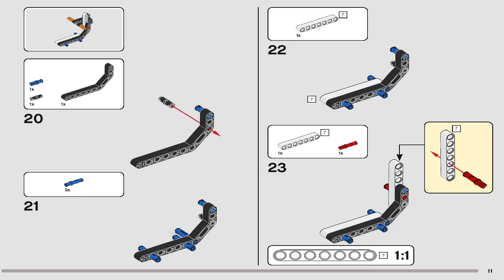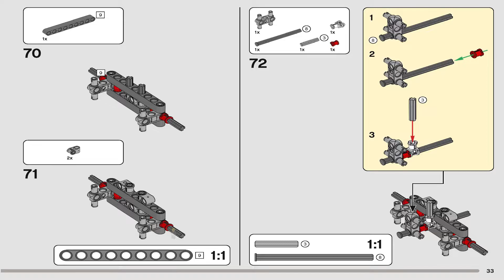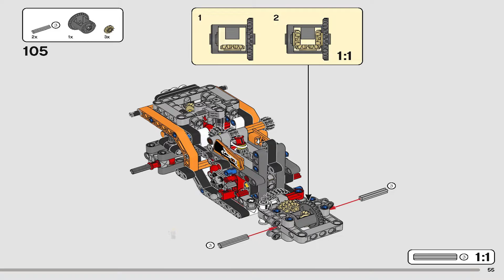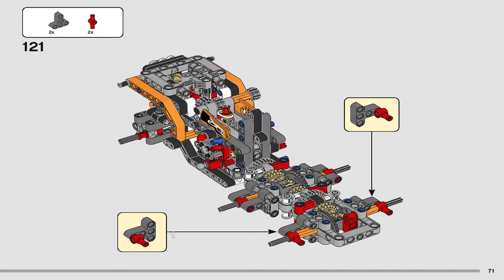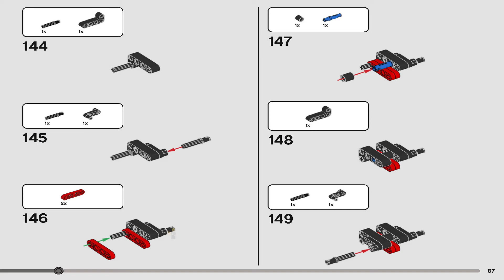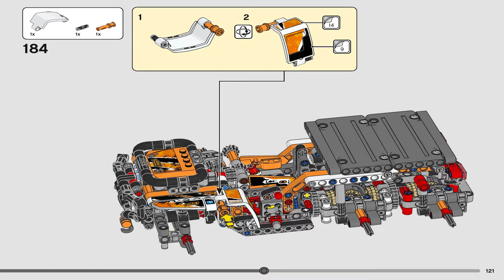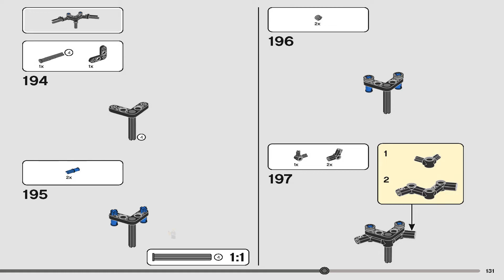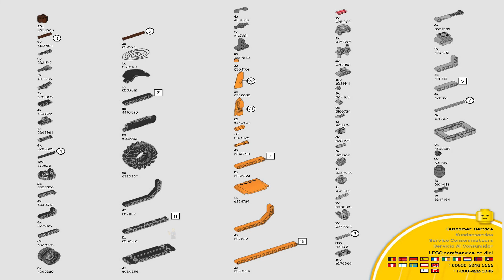LEGO Instructions | Technic | 42139 | All-Terrain Vehicle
LEGO 42139 Instructions from the LEGO Technic will guide you on how to build All-Terrain Vehicle.

Pieces: 764
Price: £64.99 / $79.99 / 74.99€
1st March 2022

00:00 - Technic 42139 Instructions
00:15 - Book 1
03:55 - Book 2
08:35 - Book 3
12:55 - Parts List

Features the first 6-wheeled LEGO Technic all-terrain vehicle - off roader truck toy for kids 10+ years old with lots of authentic features

The truck toy has an engine with moving pistons, 2-shift (+ neutral) gearbox, a winch & tipping cargo bed, just like the ones on a real ATV

This model truck comes with a toy chainsaw and 20 small log pieces that connect to make larger logs, ready for the ATV to transport

The set includes sticker graphics for kids to add to their ATV model for a realistic and finished, sleek look

This ATV construction toy offers a fun building challenge and makes a fantastic gift for kids 10+ years old that looks great on display